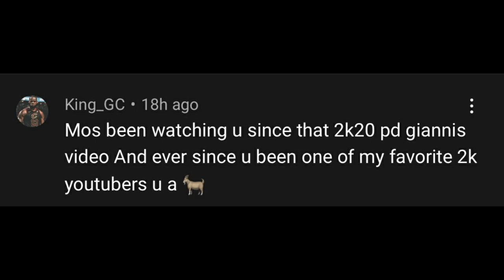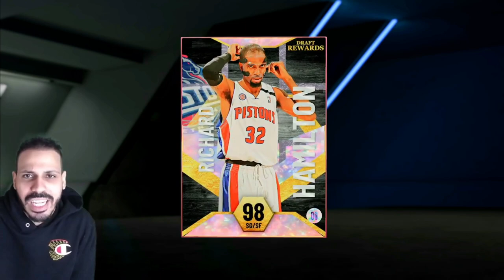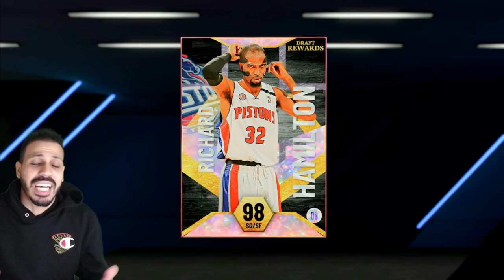FREE GALAXY OPAL RIP HAMILTON GAMEPLAY IN NBA 2K22 MYTEAM! IS HE WORTH PLAYING DRAFT MODE!?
Last Episode of the No Auction House We GOT Galaxy Opal RICHARD HAMILTON and here we are checking him out!

PSN: MosballinNAH
XBOX GamerTag: Mosballin